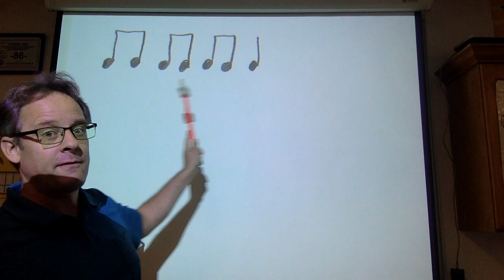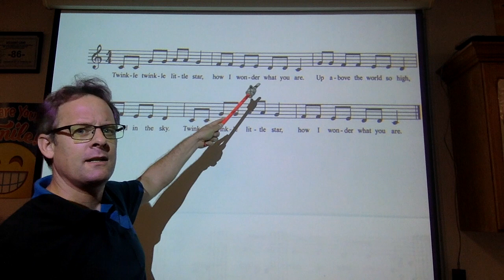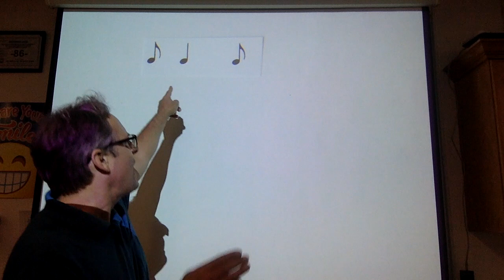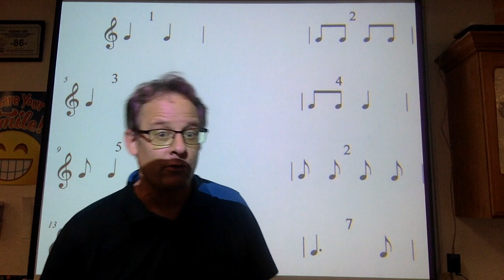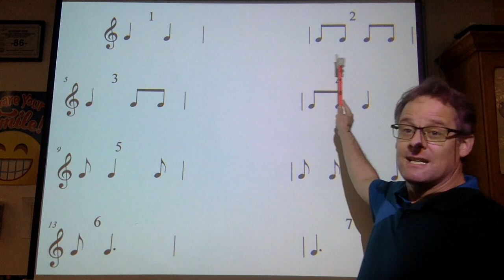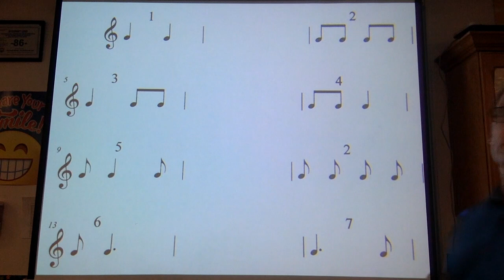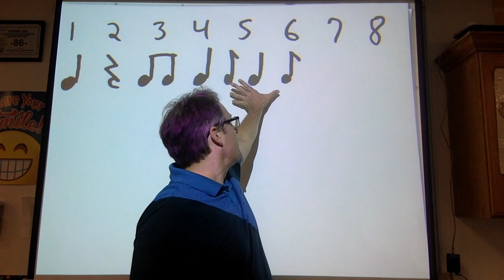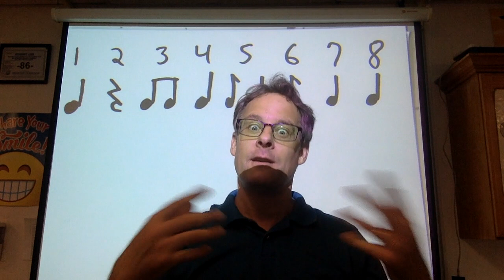6th Grade 9 17